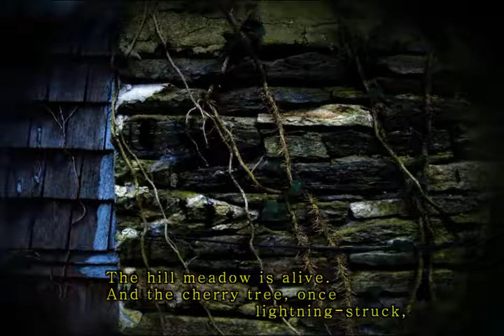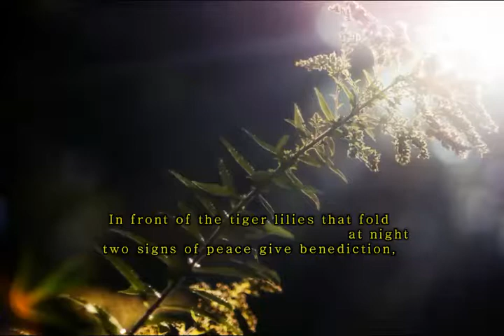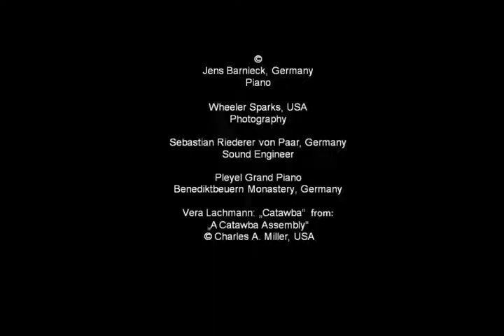On A Mountain Road at Summer's End English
Tui (Lorraine) St. George Tucker (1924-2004) was the musical director of a summer camp for boys, Camp Catawba. The camp was founded by German emigrant Vera Lachmann (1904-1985).
Live recording at Benediktbeuern monastery
Jens Barnieck, piano
Sebastian Riederer von Paar, sound engineer